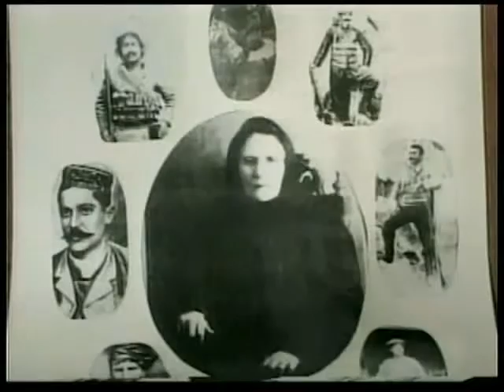Nshan Tchagasbanian Sose Mayrik New